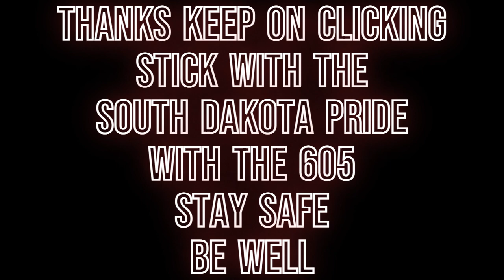Ethan the Kid for president D 103